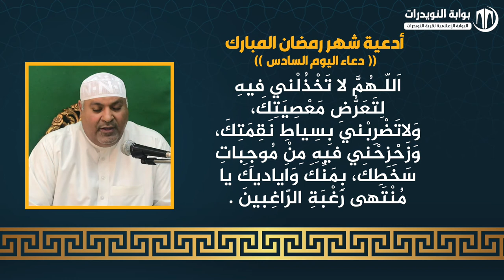أدعية ايام شهر رمضان المبارك - دعاء اليوم السادس - بصوت القارئ حسن كاظم